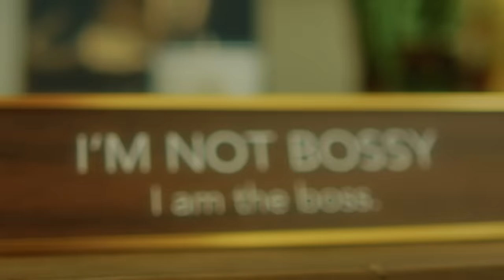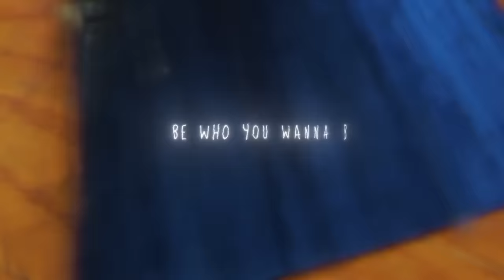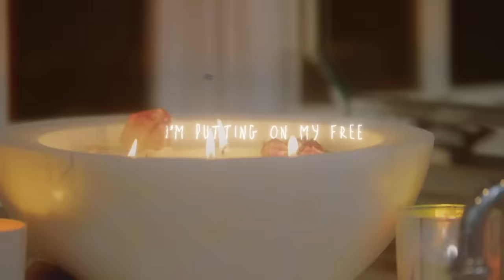Jhené Aiko - Speak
Written by Jhené Aiko Efuru Chilombo

Director: Brandon Parker
Edit: Eyes
Production: 2Fish Artclub
EP: Jhené Aiko & Taz Askew

Lyrics:
Woke up this morning
Heart was beating out my chest
So excited realizing
That you weren’t here to judge me
No one to impress
I decided that I liked it, yea

I’m putting on my favorite dress
The one you hated
Said I look naked in
Fuck your opinion bout it
I’m feeling my best
I won’t hide it
And besides that

Look how the sun
Rises without our asking
Shining with so much passion
Light just for us to bask in
Love shouldn’t be for our keeping
I’ll celebrate my freedom
I’m gon speak up

Speak from my heart, baby
Speak from my soul, sugah
Say what you want, lady
Act like you know who you are
Speak from your gut, honey
Say what you want, my love
Be who you wanna be
Speak, speak, speak, speak
Be free

Free (yeah)
Be free my love
Be free
Free
Free

I’m moving on I’m
Free
I’m moving on I’m putting on my free
Free